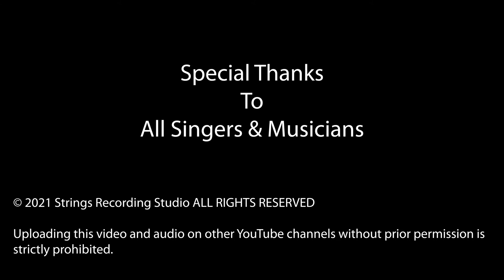Om Chanting Meditation Music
Peaceful "Ohm"  chant for meditation and complete relaxation of mind, body and soul. Indulge yourself in deep state of relaxation with this music.